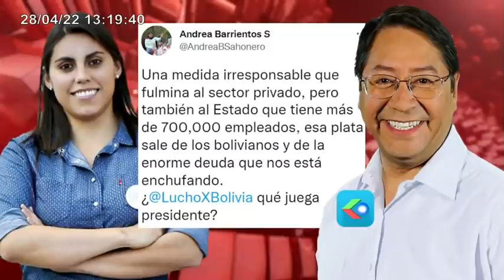🔴RUBEN COSTAS ES TRAIDOR A SANTA CRUZ AFIRMA QUE QUIEN SE ROBA DINERO DE LA SALUD ES UN ASESINO🔵🇧🇴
Noticiero Red Gigavisión "Edición Meridiana"